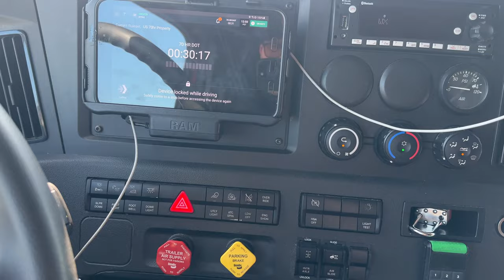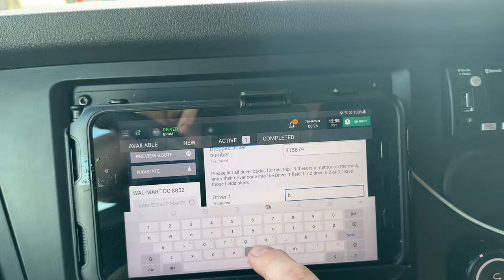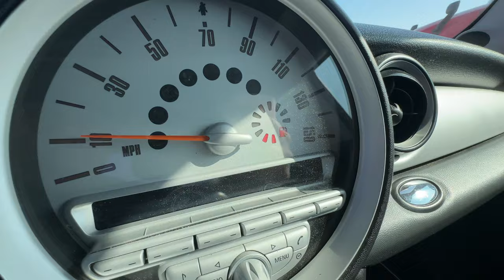Mini Family Vacation & Where We Have Been | The Parr Fam Vlog | Family Travel Vlog 2023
Mini Family Vacation & Where We Have Been | The Parr Fam Vlog | Family Travel Destinations in 2023

"Hey Youtube"

Welcome to our family vlogging channel! We are a fun-loving family, and we love to share our daily adventures with you. From our travels and outings to our daily routines and special occasions, we bring you along for the ride.
On our channel, you'll find a variety of family-friendly content, including vlogs, challenges, travel vloging and more. Our goal is to inspire families to spend quality time together, create memories, and have fun while doing it.

We believe that family is everything, and we're excited to share our journey with you.

Camera Gear:
Sony ZV-1

Dji Pocket 2 w/Creator Combo

ZV-1 Extra Batteries

ZGCINE Wireless Charging Case

Ulanzi Wide Angle Lens - Sony ZV1

Ulanzi Battery Handle Grip

ULANZI MT-33 Tripod

Kiwi Mini Tripod